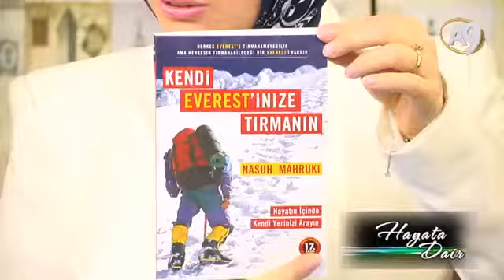AKUT Kurucusu, Dağcı, Gezgin Nasuh Mahruki katılımıyla Hayata Dair -...